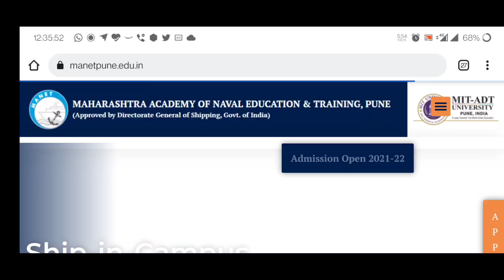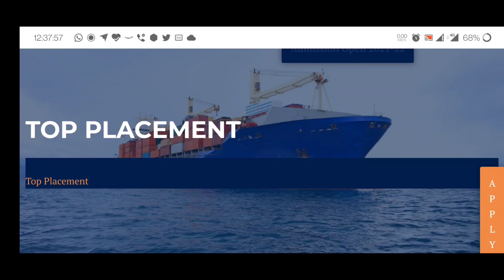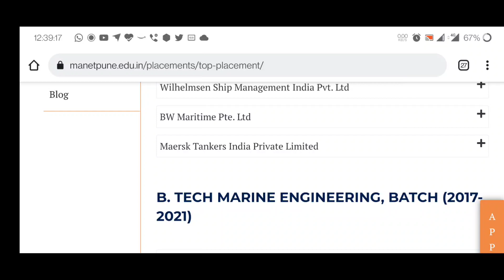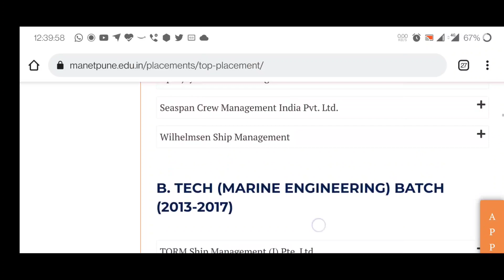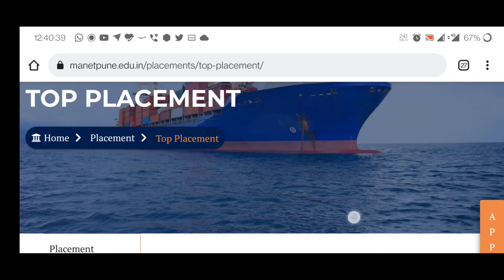🔥 Placement Companies 🔥 in MANET ((Maharashtra Academy of Naval Education and Training)), Pune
Name of the Companies which give Placement in MANET, Pune for B.sc Nautical science and B.tech Marine engineering.

MY GEARS :-

Desclaimer- All the E-books link which is given in this description are own products, it is not copied from anywhere.